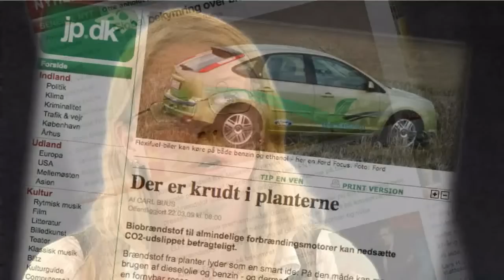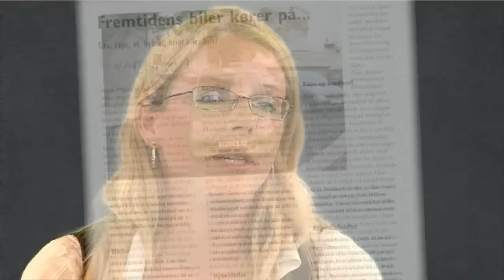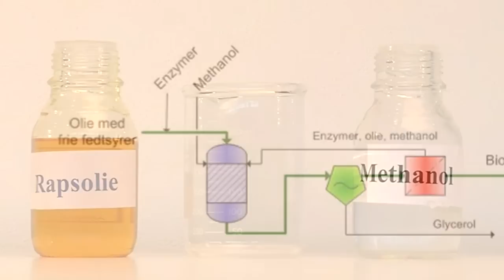Biodiesel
Hvordan kan forskningen medvirke til at afhjælpe miljøproblemer? I filmen Kan biodiesel gøres grønnere, fortæller ph.d.-studerende Lene Fjerbæk Søtoft om, hvordan man kan arbejde med at fremstille en mere miljøvenlig form for biodiesel.